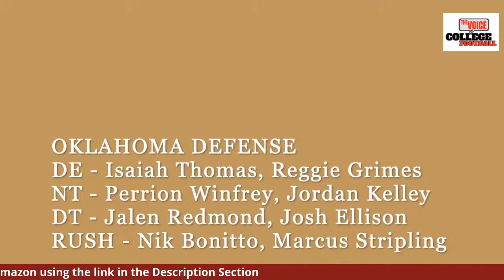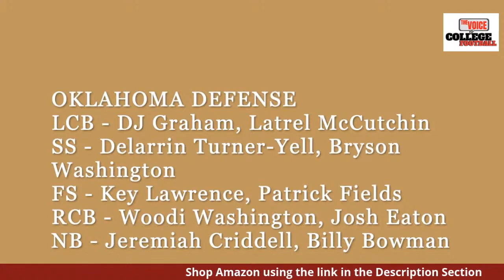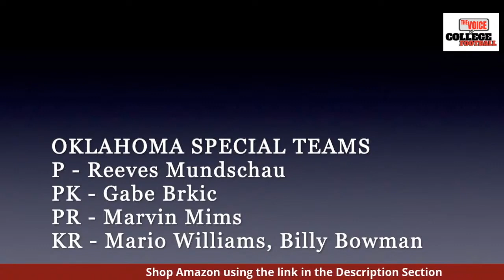Oklahoma Sooners 2-Deep Forecast - Defense